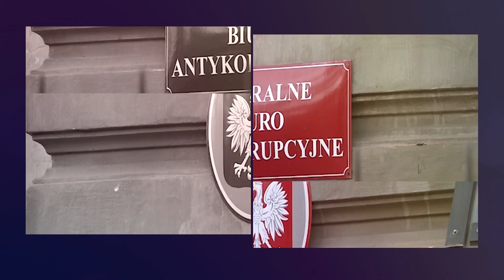PRAWNIK ODPOWIADA. Zniesienie służebności mieszkania. Czy jest możliwe?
Zapraszamy na kolejny film na naszej Platformie Wideo. Tym razem odpowiadamy na prośbę Pani Anny, która pyta, czy możliwe jest zniesienie służebności mieszkania. Wyjaśnień udziela Maciej Dobieszewski, radca prawny.